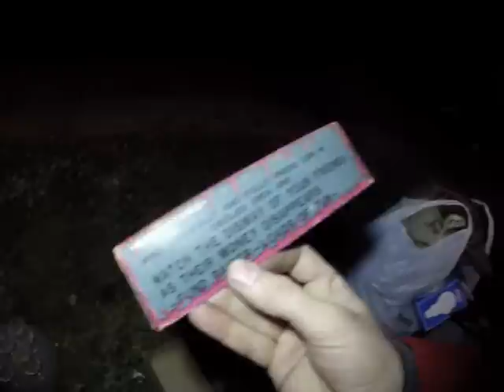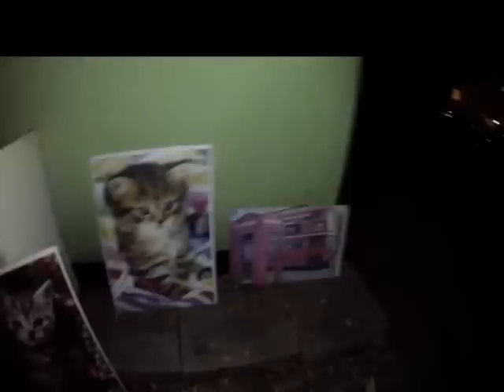Znalazlem st zab prl,obrazy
Znalazlem st zab prl,obrazy, śmietnik śmieci hasiok rupiecie wystawki prlDumpster Diving Poland 15 Listopad Krakow